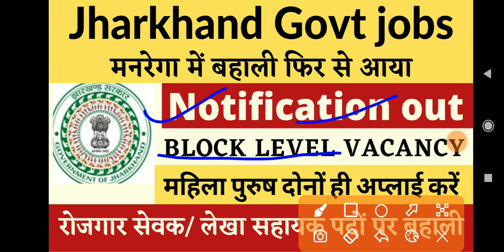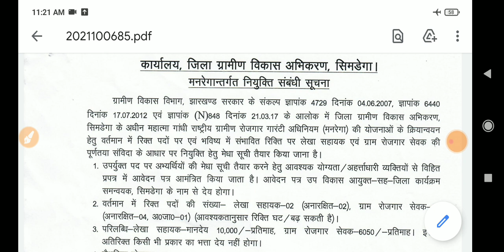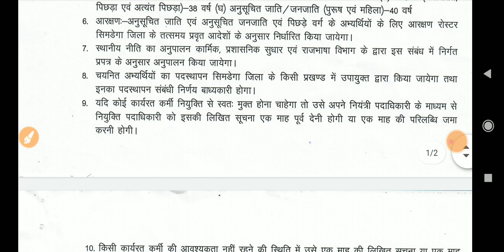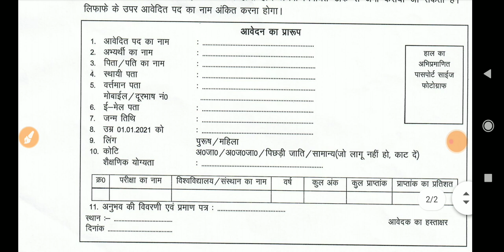मनरेगा /रोजगार सेवक भर्ती, jharkhand mgnrega vacancy 2021,jharkhand block level vacancy 2021,jssc